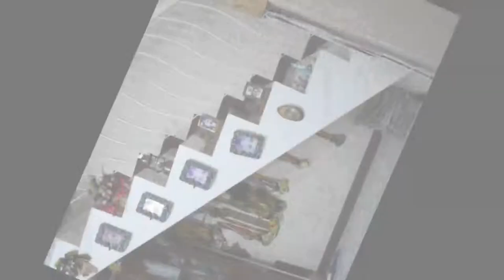Nuestro casa - Home Sweet Home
This is the video of our house. Everything in tip top condition. Homey, clean and warmth.